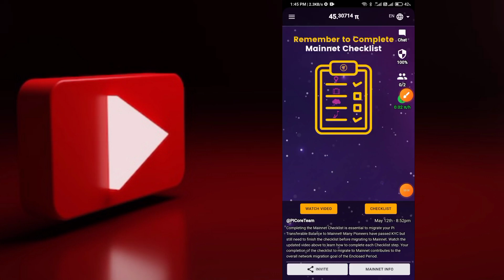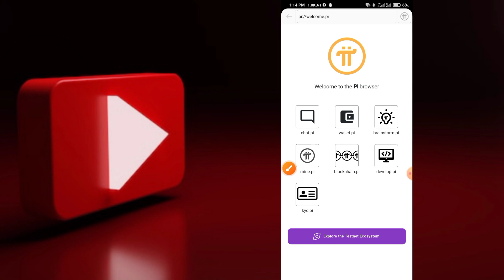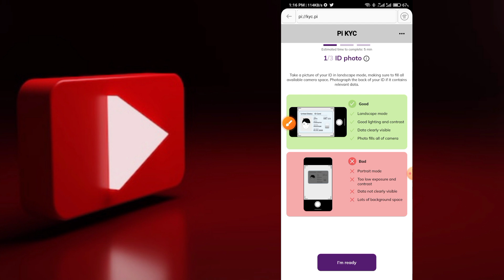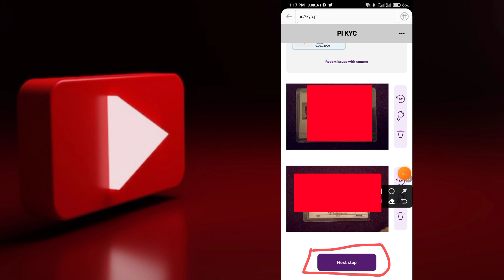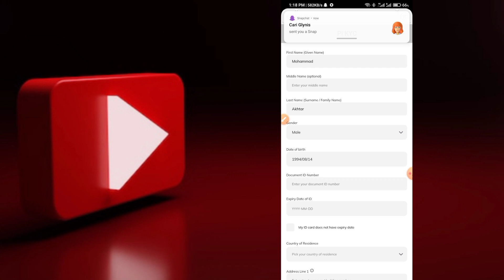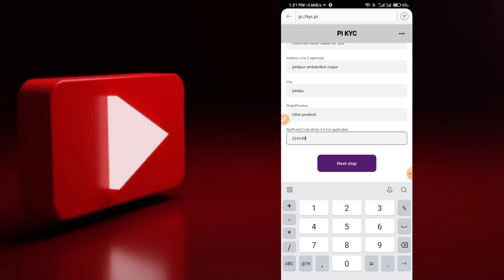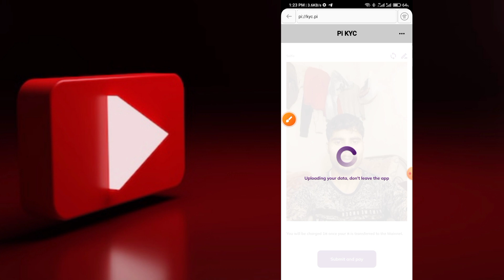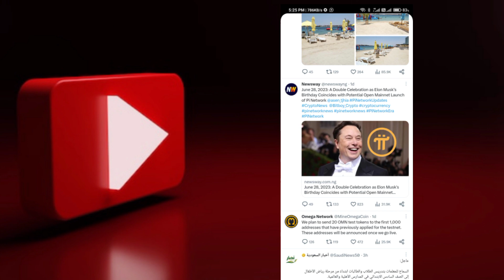Pi network launching 28/6/2023|Pi browser kyc kaise kare|Pi coin full kyc kaise kare|Ayan vlogs 42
Hash Tags,,,

Vedio Tags

Application Link🔗

pinetwork I am sending you 1π! Pi is a new digital currency developed by Stanford PhDs, with over 35 million members worldwide. and use my username (akhtarayan78600) as your invitation code.

Bondex coin Join the talent revolution! Bondex is the leading Web 3 professional network in the world with almost 1m users. Expand your network, learn, invite friends, and advance your career to earn BNDX tokens. Empowering the ownership of users that bring value to our talent network!.

Avive Avive - Proof Of Networking Protocol

Exchange app